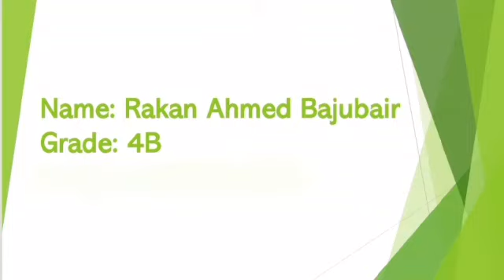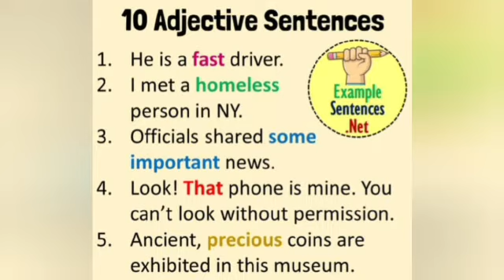Adjectives and Their Uses ( By Rakan Ahmed Bajubair)